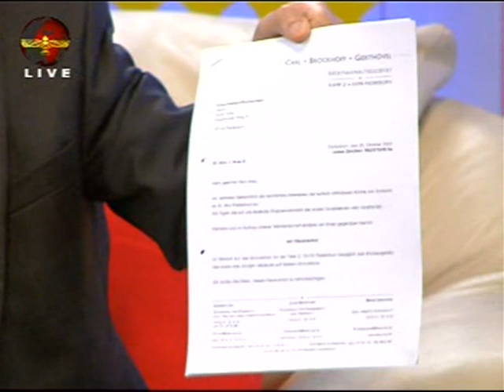Suryoye Padrborn hawin debho d Hasyo Gürbüz u d Hasyo Hanna Aydin d lo qadiri d immi du shroro bi cito d Mor Aho 17